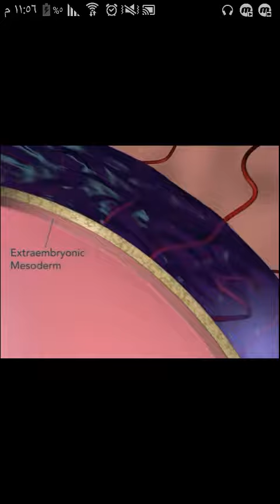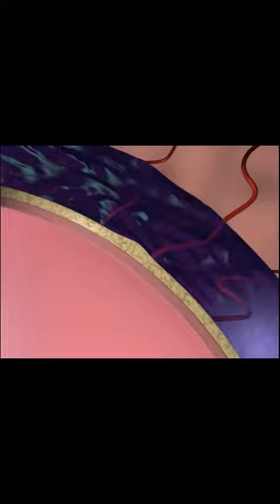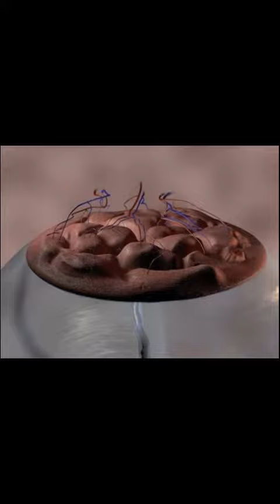Embryology ( video showing placental development )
Embryology for the 1st year